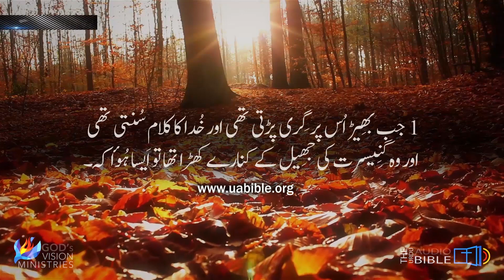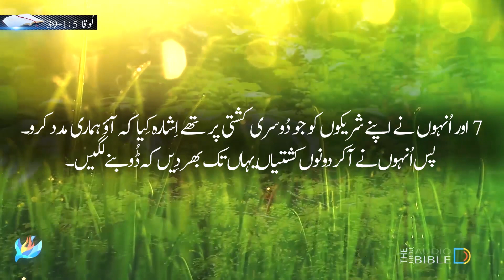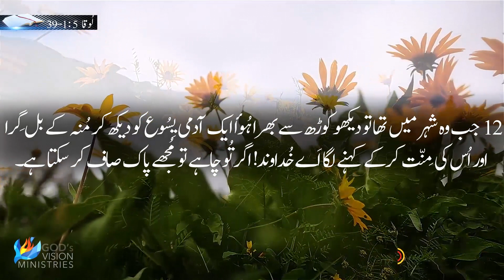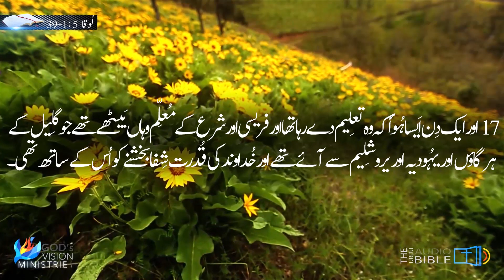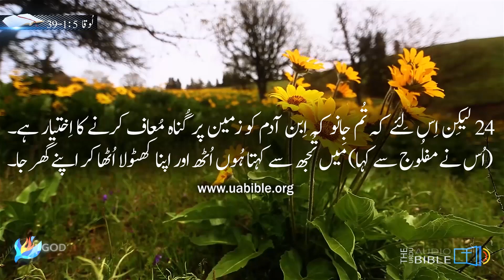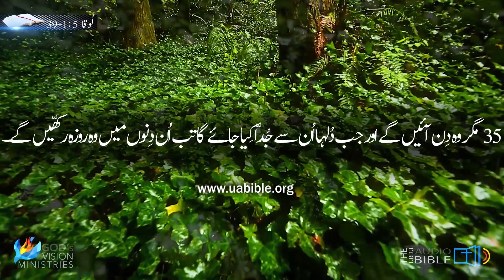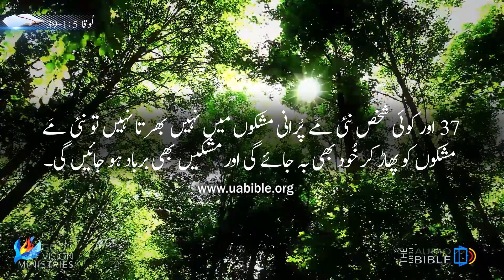Luka 5 baab | luka ki injeel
About the video : Exploring gospel of luke audio bible in urdu
The Gospel of Luke provides a narrative account of the birth of Jesus, his public activities in Galilee and Judea, his travel to Jerusalem and teaching there, and his arrest, trial, execution, and resurrection. The same author, who nowhere identifies himself, continued the story in a second book, the Acts of the Apostles, which tells the story of the first decades of what will become the Christian church. Late 2nd-century tradition began to identify the author as Luke, an occasional collaborator with the apostle Paul (see Philem. 24; Col. 4.14; 2 Tim. 4.11), though this connection seems to owe more to apologetic needs (i.e., to establish some connection to an apostolic authority) than to any reliable information about the author’s identity. Modern scholars continue to refer to the author as “Luke,” even though this often is not meant as a claim that the person referred to in Paul’s letters was the actual author. Scholars tend to date the composition of Luke between 85–95 CE, though firm indications are not available (e.g., some would push the date into the 2nd century). The discussion about where Luke wrote is also inconclusive, though the portrayal of Paul in the second book, Acts, might suggest Luke was at home in the general area of the Pauline mission somewhere around the Aegean. In any case, Luke’s actual location in time and space undoubtedly had an important effect on how his Gospel was arranged and why some of its most important themes were treated in the manner in which they are. Accordingly modern readers must be cautious about taking everything they read in the Gospel as an indication of what was going on during the time of Jesus, since in various cases the actual focus of the author’s concern may well be on his own time. The bibliography that follows offers some indications of where to begin research on a variety of important topics that are of central importance to the Lukan Gospel or more generally Luke-Acts as a whole.

Queries solved :
1) luka ki injeel
2) urdu bible luka 5
3) urdu bible luka audio bible
4) luka bible study in urdu
5) gospel of luke in urdu
6) urdu bible luka
7) luke in urdu
8) gospel of luke in urdu bible
9) لُوقا کی انجیل
10) luca ki injeel in urdu
11) luka in urdu
12) gospel of luke audio bible in urdu